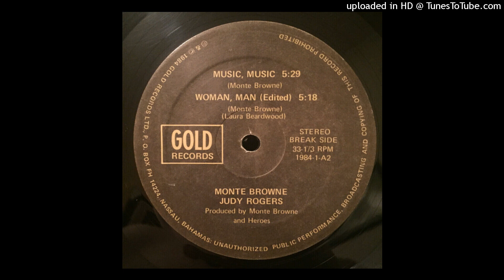MONTE BROWNE "Music Music" 1984 GOLD RECORDS LTD (12')